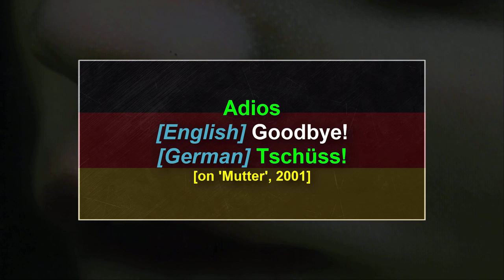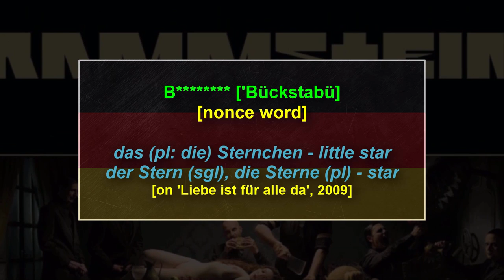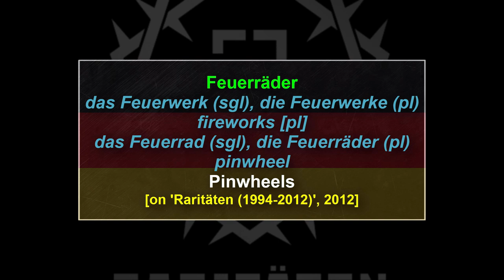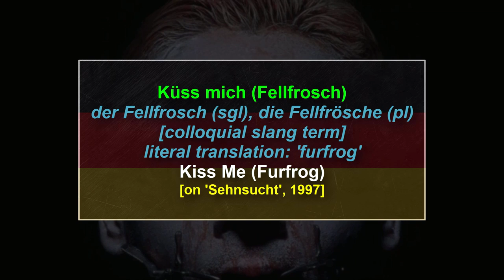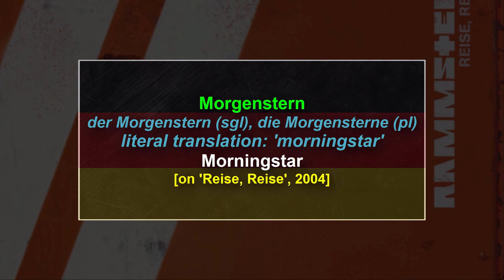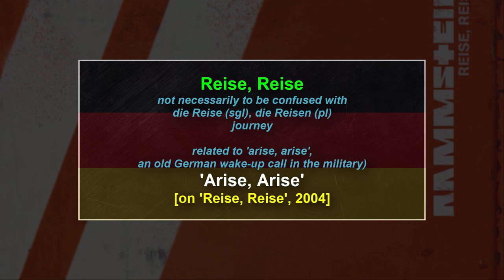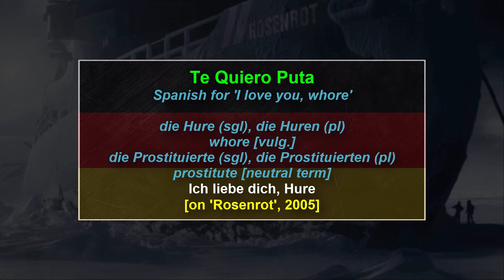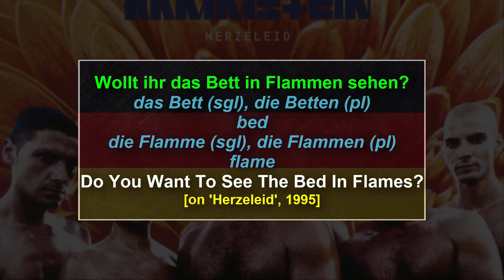Rammstein Song Titles Explained: Translations A to Z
Explore Rammstein's song titles from A to Z as we translate and explain the meaning behind each one. This deep dive uncovers the rich cultural references and wordplay within Rammstein's music. Learn German through their lyrics and discover the nuances that make these titles so unique.

🎵 What's Inside:

Translation and explanation of Rammstein's song titles
Cultural insights into the German language through Rammstein's music
Perfect for German learners and Rammstein fans

Jan Müller
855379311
Packstation 118
59755 Arnsberg
Germany